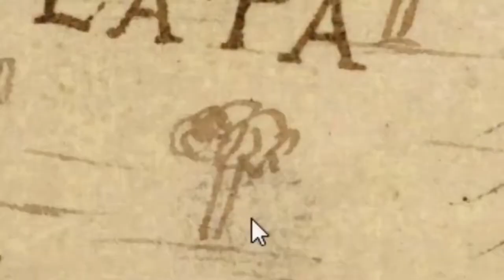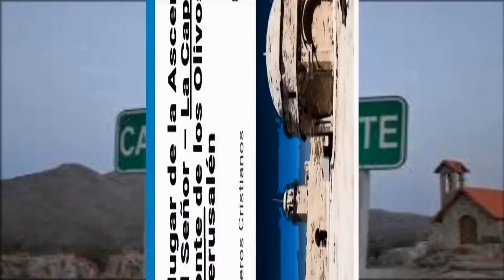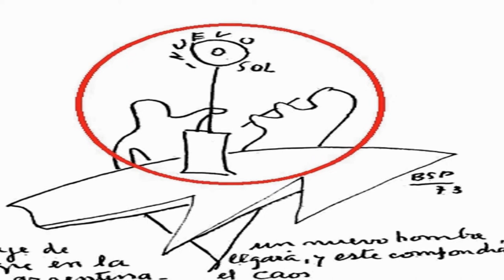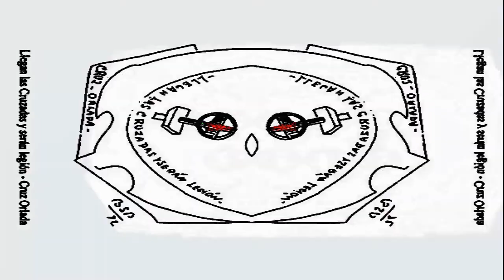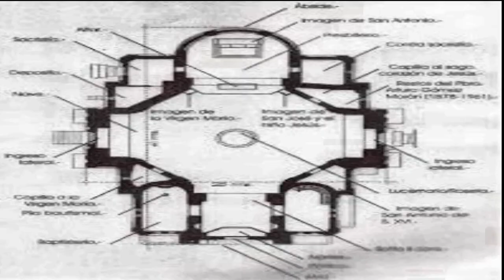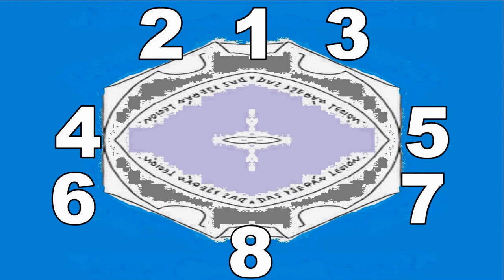B.S.PARRAVICINI : PARCIFAL. SANTO GRIAL. CRUZ ORLADA. LEGION CRUZADOS. ARGENTUM. JESUS. CAP4 FINAL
B.S.PARRAVICINI. El final de las 4 partes sobre el Santo Grial, Parsifal, cruz orlada , templarios y la nueva legión de cruzados. Veremos las coincidencias en que sobre psicográficas y relatos históricos afirmo mi idea en esta investigación